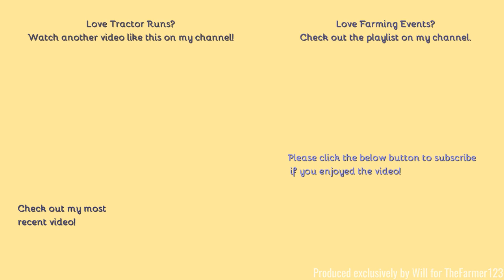Farming events - Stebbing Vintage Tractor Run part two of three. [21]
Hello,
Welcome to the second part of the tractor run with some 65 tractors in attendance.
Comment Rules (Last Update: 12th June 2017):
1. Do not swear or be rude in the comments. Any comments that contain this will be removed by me. Equally if I decide there is an aggressive comment towards me or someone else, that will also be removed.
2. Use correct grammar and try to use correct spelling. I want the comments section to be presentable. If there is deliberate misuse of grammar and spelling I will not reply to the comment, More on this below.
3. Try not reply to everyone with their comments in each video, as I will do that but if you can help someone and I do not get there first than please do.
4. I am up for constructive criticism so if you have any for any video than please do leave it in the comments section and let me know and I will do my best to resolve this.
5 - NEW: NO fake comments, and by this I mean bots spamming me. I have had this in the past and it's not fun getting excited that you have a new viewer when it's actually just a bot. Any comments that contain this will be removed by me & flagged to YouTube for spam.
6 - No previous comments, and by this I mean copied & pasted comments that have been previously posted before and I have replied (If I have not replied at the time of post then fair enough, I will reply on the latest). There is no need for the same one comment, but on two videos to be posted twice. Not only does it waste my time answering it again but it waists yours too!
7 - No links to be posted in my comments due to safety reasons. If you want to show me a channel use that one if its yours or quote the name, not the link! Any comments that contain this will be removed by me.